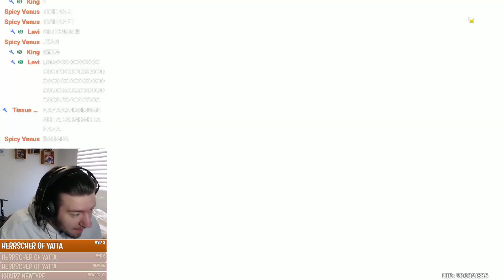I Spent 80,000+ Primogems on Tighnari & His Weapon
Saved up too many primos, rolled too many primos, didn't get value out of my too many primos.
Welcome to Genshin Impact.